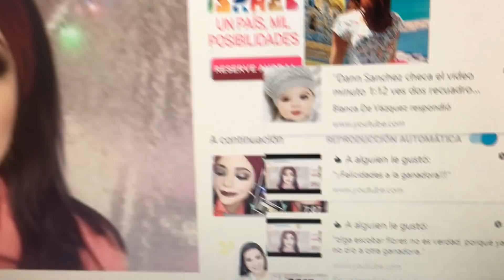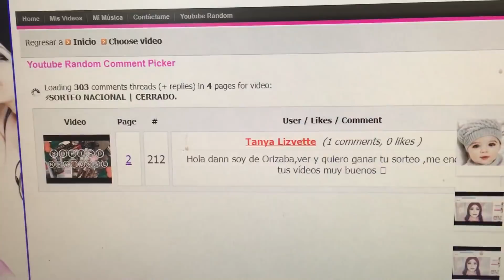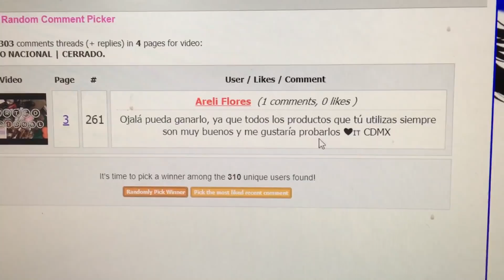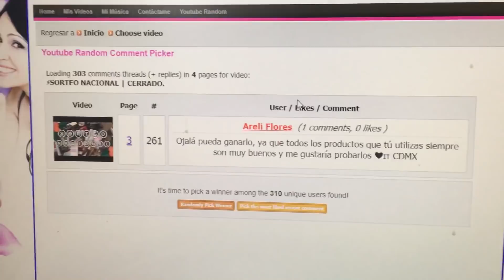⚡️Resolución del Sorteo.